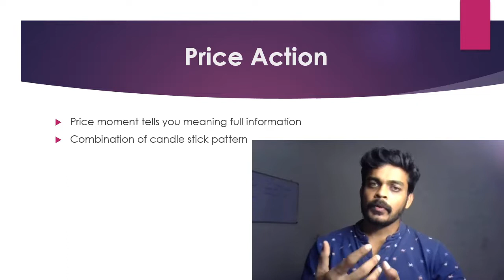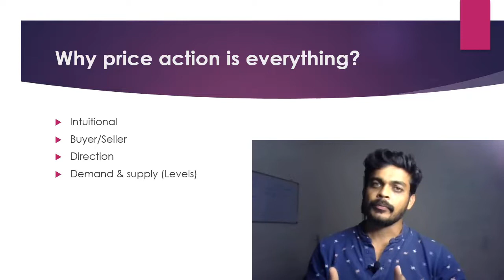What is the price action?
i am explaining Price Action in Tamil and it's important. Also planning to provide the strategies for beginners to start with that.